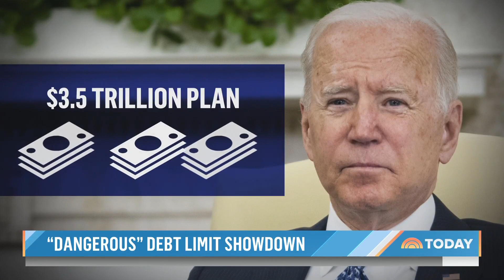Sen. Kyrsten Sinema Ambushed By Activists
The battle is intensifying over President Biden’s economic agenda as Democrats struggle to get on the same page. Meantime, Sen. Kyrsten Sinema is firing back at activists who confronted her in a bathroom. NBC’s Kelly O’Donnell reports for TODAY from the White House.